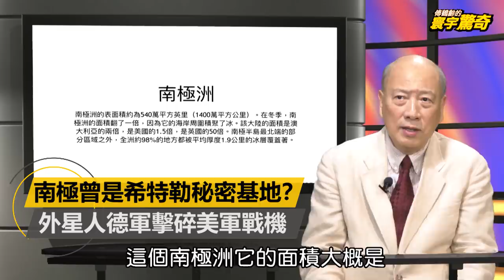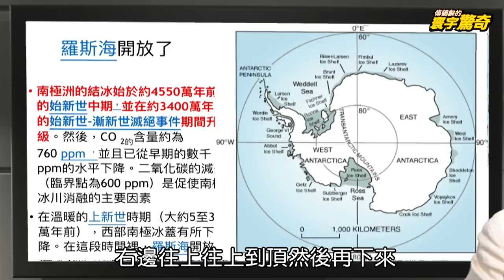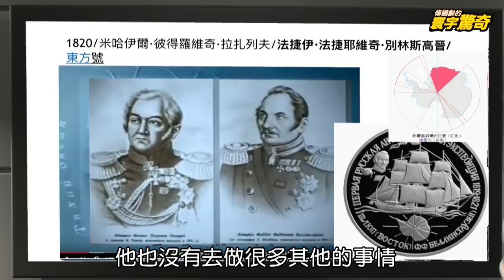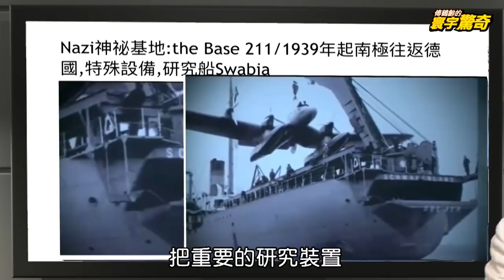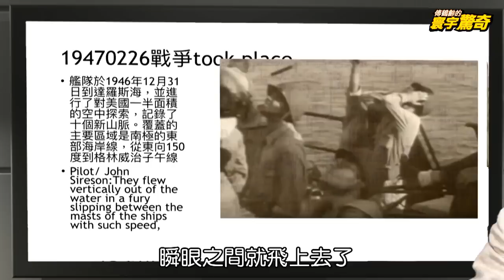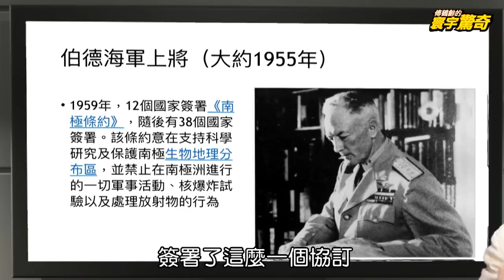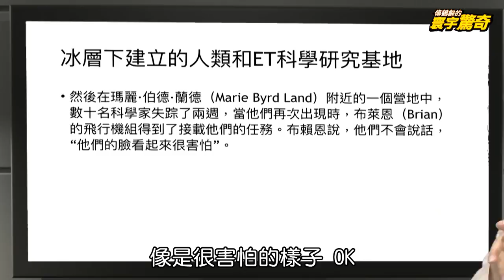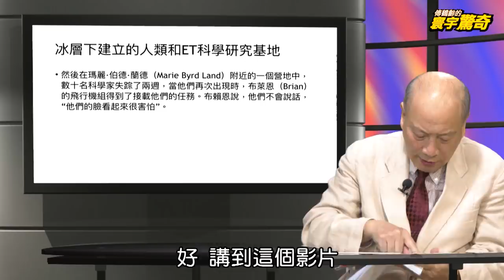【English Subtitle】Antarctica Was Hitler's Secret Base?German Aliens Crushed U.S. Fighter 外星人德軍擊碎美軍戰機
(00:10)南極曾是希特勒秘密基地？ 外星人德軍擊碎美軍戰機

(01:20)南極氣溫高過台北市 「它」將帶來世界末日？

(09:49)大量科學家神秘消失 南極藏德軍秘密基地？

(23:33)希特勒和外星人攜手合作？ UFO瞬間擊毀美軍戰機

(28:45)4000公尺深海暗藏玄機 外星人監看地球全靠「它」

(34:06)科學家前往南極百慕達 短短兩周喪失語言能力？